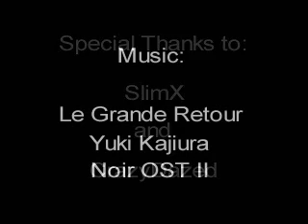Q Tutorial Video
The ultimate tutorial video for any Q player (performed by Streak).  Also be sure to check out UltraDavid's Q page in the character specific thread on shoryuken.com.